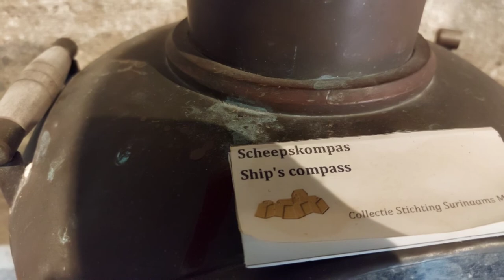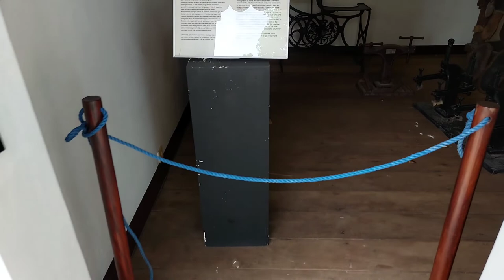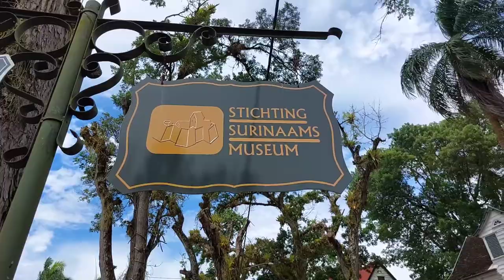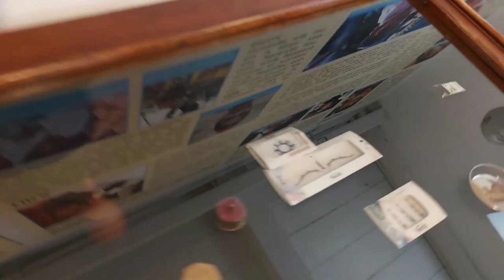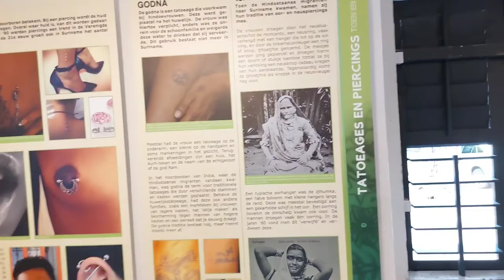Surinaams Museum in Paramaribo Suriname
Surinaams Museum
Suriname, Paramaribo.